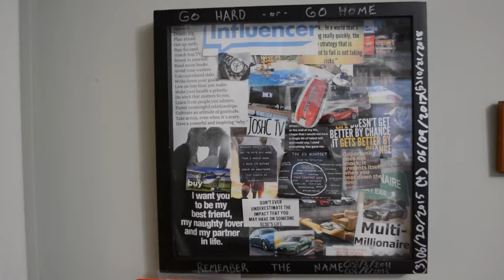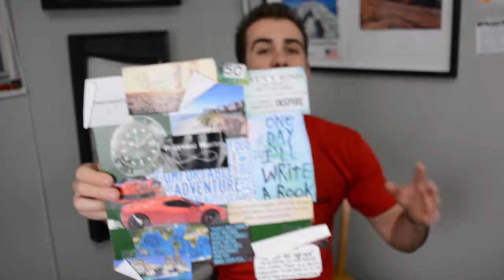Not setting a New Years Resolution? Let's change that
I'm BIG on New Years Resolutions... well I'm big on setting goals and figuring out how I'm going to knock things off my bucket list - New Years Resolutions are just a way to keep track of your progress.

I talk about why some people (including myself) don't set NY resolutions, what my personal thoughts are on them, and some of the things that help me get ahead of them.

What are your thoughts on setting resolutions?